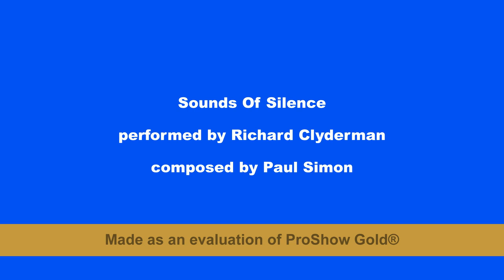Silo Art Trail v1 ProShow GOLD Trial AV by Peter Moore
This Audio Visual about art painted onto the grain silos around the western district towns of Victoria - Australia is produced as an initial first trial for producing a visual story telling AV with PhotoDex's ProShow GOLD trial software hence the yellow ribbon through each image.